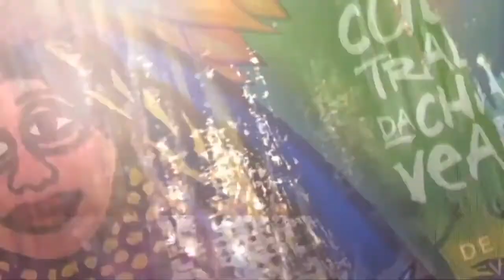SHOW Tião Carvalho e Ana Maria Carvalho no XX Encontro de Culturas Tradicionais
Tião Carvalho é músico, compositor, cantor, dançarino, ator, brincante, capoeirista e educador. É um dos principais representantes das tradições maranhenses em São Paulo.
Ana Maria Carvalho é compositora, cantora, atriz e figurinista. Contemplada com o Prêmio de Culturas Populares (MINC) em 2017, é herdeira direta das tradições populares maranhenses como o bumba meu boi, o tambor de crioula, cacuriá, cirandas, forró, ladainhas do Divino Espírito Santo, acalantos, sambas e cantigas de roda tradicionais.